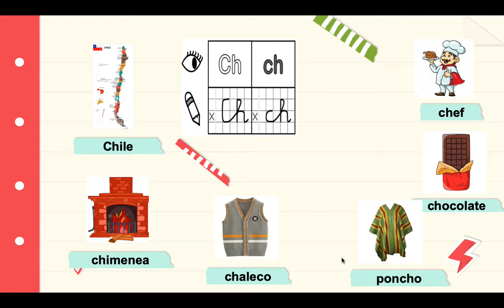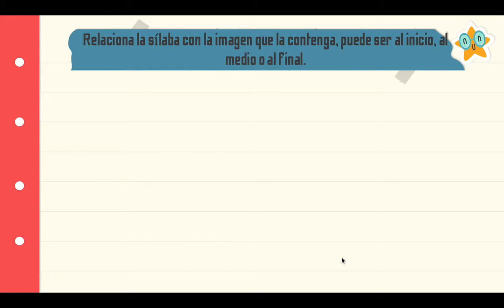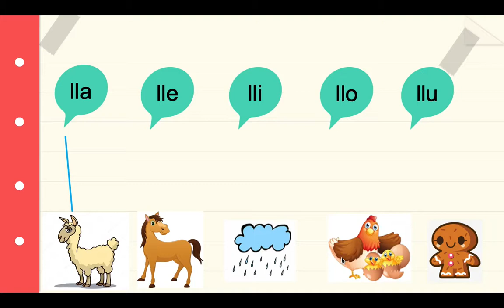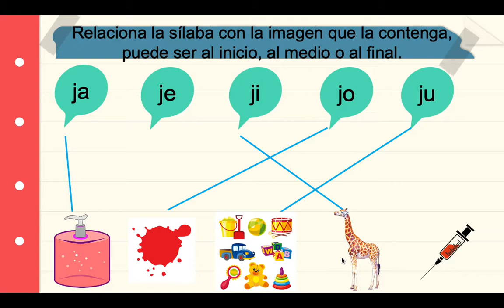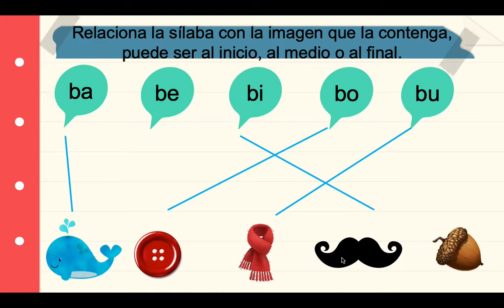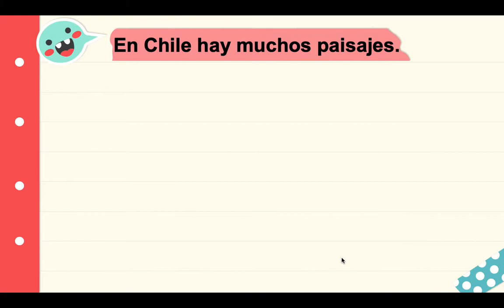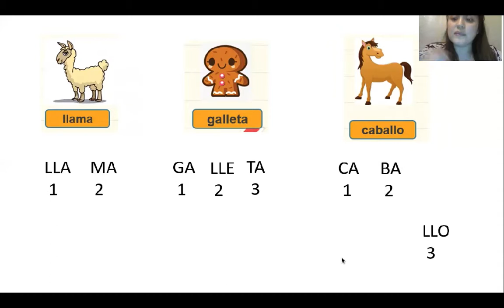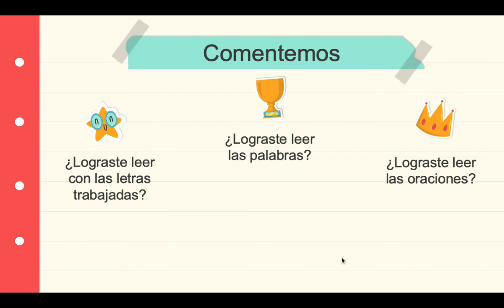1°_LENGUAJE_ REPASOS LETRAS B- LL - J - Z -Ñ